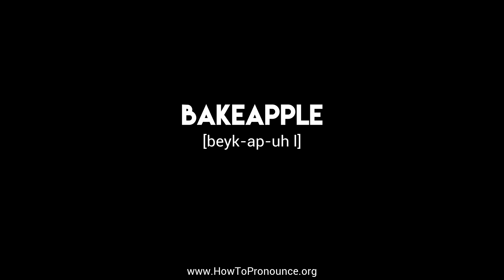How to Pronounce "bakeapple"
Learn the proper pronunciation of "bakeapple"